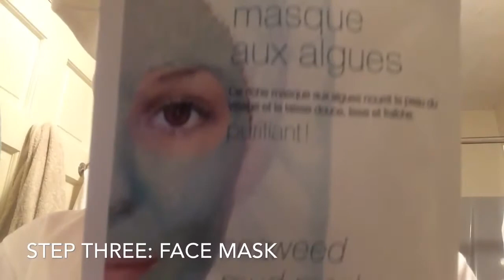My Pamper Night Routine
Hi everyone! Today's video is my pamper night routine. Hopefully this can help you out on those nights you want to relax but don't know how to.
Song: If i were a boy(Beyoncé)